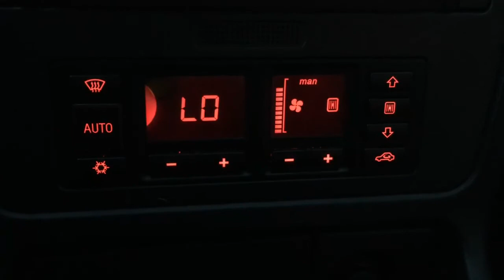Audi A4 B5 air conditioning issue